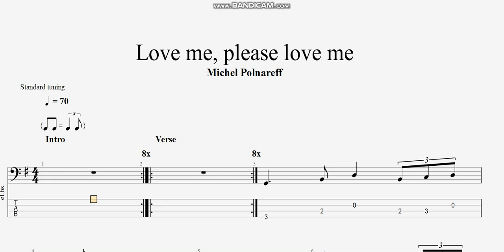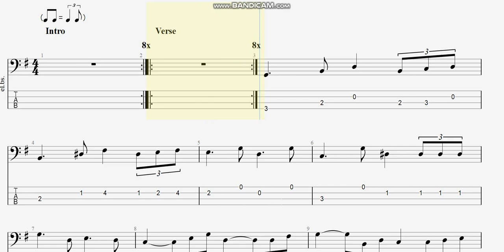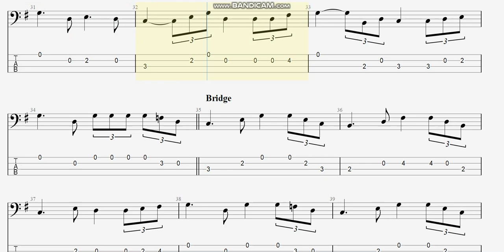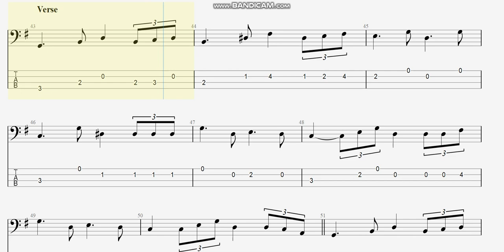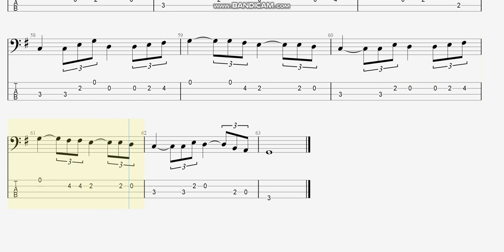Michael Polnareff - Love Me, Please Love Me (bass tab)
MichaelPolnareff LoveMePleaseLoveMe basstab まっきんチャンネルをより応援されたい方はメンバーシップ登録よろしくお願いします